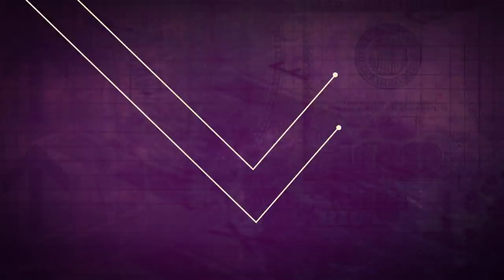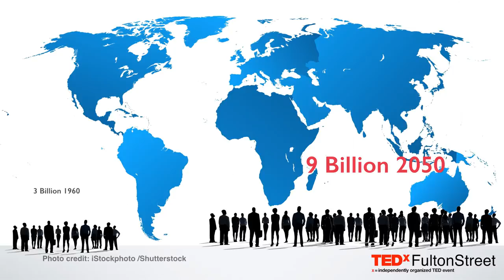Treasure hunter finds silver, gold, and more beneath the sea | Bradford Baker | TEDxFultonStreet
Brad Baker and his company Odyssey Marine Exploration, have found and recovered hundreds of millions of dollars of gold and silver from the deep sea.  Beyond that, recent discoveries have lead to mining projects worldwide that will be environmentally better and provide resources for future generations. In this brief talk, he shares the excitement of exploration, as well as some of the promise.

Mr. Baker serves as Chairman of the Board of Directors at Odyssey Marine Exploration (NASDAQ:OMEX), and also as CEO of Nexus Biometrics, Inc., a fingerprint biometrics company he founded in 2004. He is also President of Bramar Developers, Inc., a real estate development company he founded in 1998.  In addition to his business roles, Mr. Baker has served in the public sector.

In 1988 Mr. Baker was appointed by President Ronald Reagan as one of the youngest White House Fellows ever. In 1989 he was appointed Corporate Secretary of the new Resolution Trust Corporation (RTC) by George H.W. Bush, established to reorganize the thrift banking industry. Mr. Baker served alongside Alan Greenspan, Nicolas Brady, and Jack Kemp. In 1999, he was tapped by former Florida Governor Jeb Bush to serve as Executive Director of the Florida Housing Finance Corporation, responsible for granting almost $1 billion to promote affordable housing. He holds a B.S. in Business Administration from Nova University.